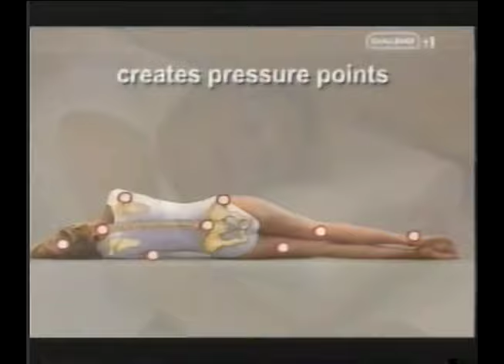Ad Break Challenge TV 2003.